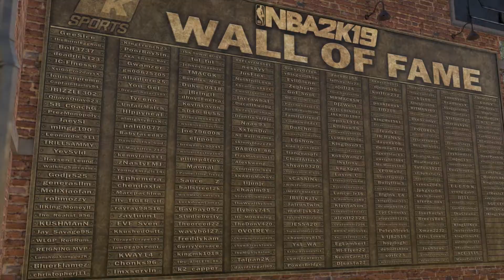NBA 2K19 [Switch/PS4/XOne/PC] The Neighborhood Trailer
NBA 2K19 continues the franchise's tradition as the gold standard of basketball simulation across all platforms with unrivaled realism and true NBA gameplay.

The Neighborhood is back with a fresh new design and new places to explore. Ball until dawn with new day to night transitions, walk on at the Jordan Rec Center, or get the old Crew back together for exciting 3 on 3 streetball action.